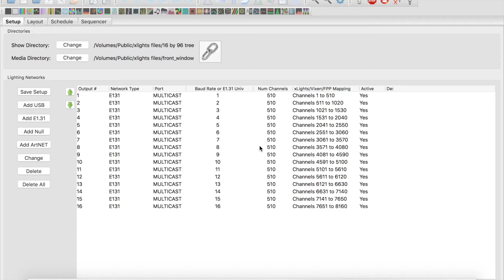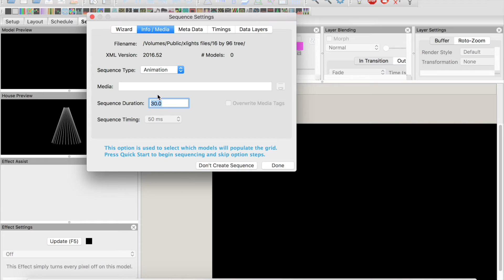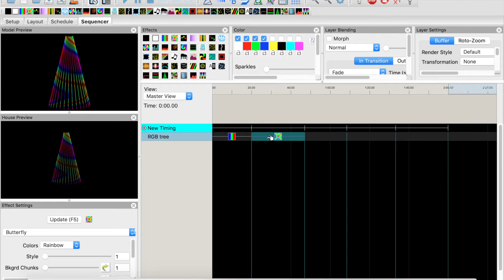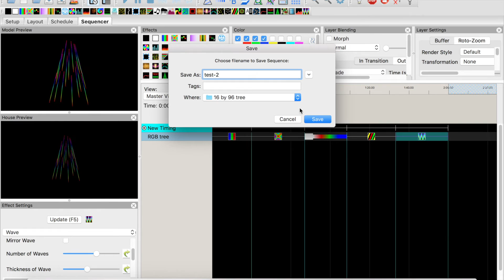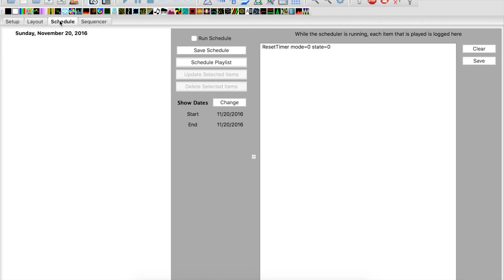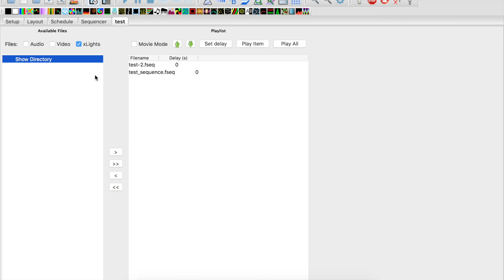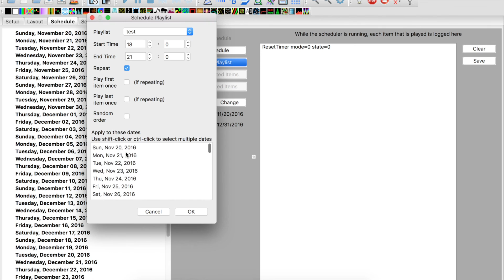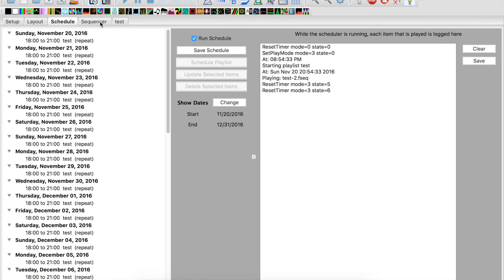Running Sequences from xlights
This is a quick demo on how to run your sequences directly from xlights. You can connect your computer to your controller using an ethernet cable. Then use xlights to run your show.
Take a look at all our great RGB Christmas light products